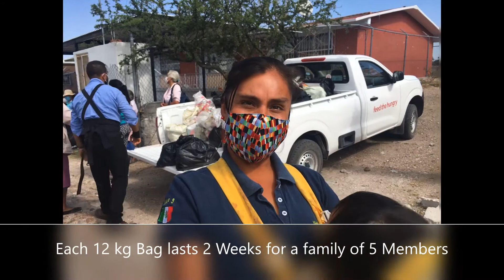Moms Say "Thank you!"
Your donations enable us to provide food to up to 4000 families each two weeks. We deliver food staples in 37 communities and 10 charitable organizations in the San Miguel de Allende municipality to prevent hunger. In coordination with the Direccion de Tradicion y Cultura who is providing transportation, packing and driver volunteers, each week a group of dedicated team deliver over 40,000 lbs of food to benefit  up to 2000 families.  Here are some of the moms from Fajardo de Bocas, La Medina, and Salitrillo who simply want to say "Gracias"!

Our Board of Trustees has decided to support this initiative as long as the schools remain closed and we do not run out of funds.

To make a donation and continue to 'Feed the Families,' please go